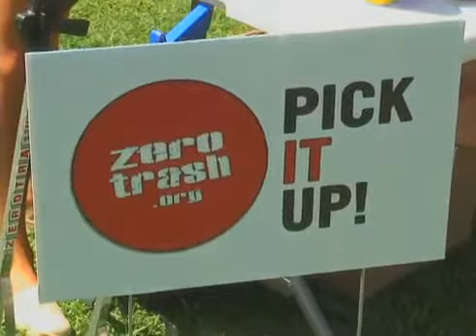Zero Trash at The Wedge in Newport Beach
Around & About Orange County. (Reporter/Editor: Amy Metz; Camera: Linda Ivanov)